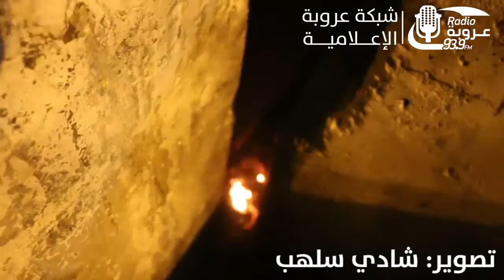لحظة انفجار الجسم المشبوه على مدخل شارع الشهداء بمدينة الخليل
تصوير: شادي سلهب